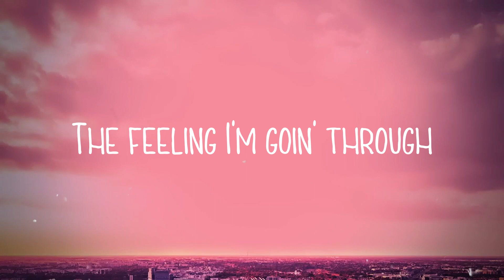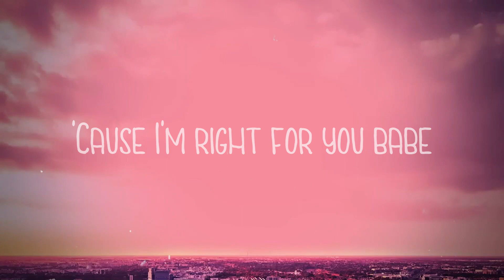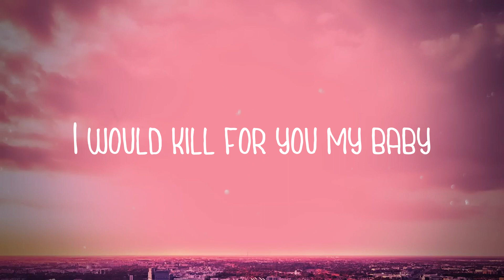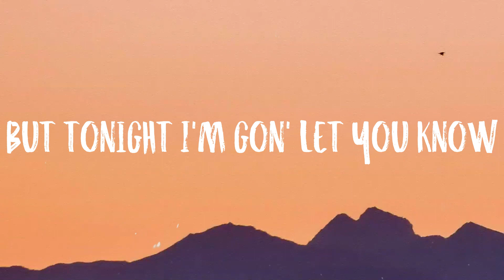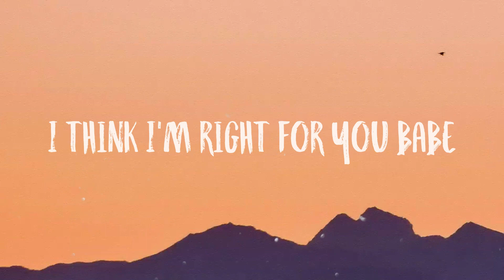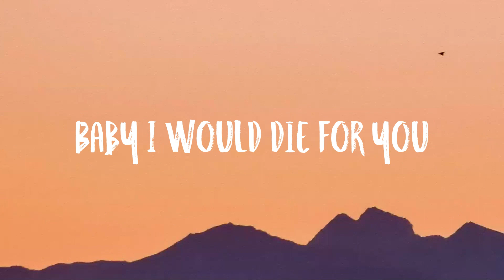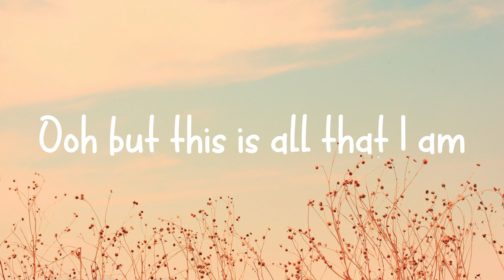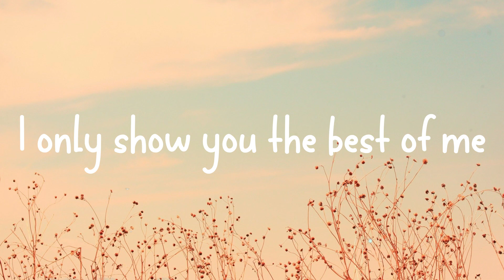Die For You - The WeekndLyric Version🏕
Die For You - The WeekndLyric Version🏕 del  Bài hát: Die For You
 Ca sĩ: The Weeknd
 It's hard for me to communicate
 The thoughts that I hold
 Baby let me tell the truth
 If it makes you feel alone
 The distance and the time
 Between us it'll never change my mind
 I'm finding ways to manipulate
 The feelin' you're goin' through
 But baby girl I'm not blamin' you
 Just don't blame me too
 'Cause I can't take this pain forever
 And you won't find
 No one that's better